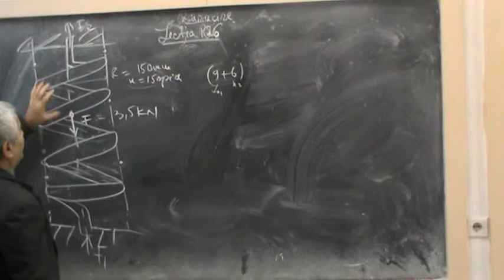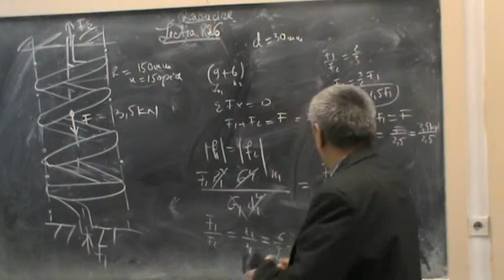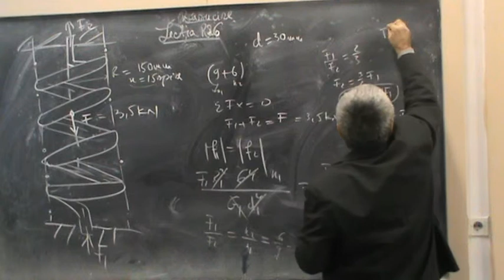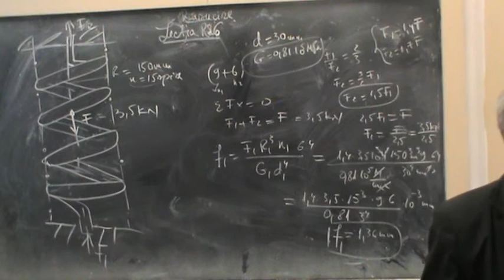Lectia R 26 - Arc elicoidal static nedeterminat - Rasucire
Lesson R 26 - Static Helical Arcing Not Determined - Suspension
Arrow Arrow Calculation;
Finding inner forces that act on the helical spring regions.
- the arrows of the springs for the two portions are equal in absolute value;
- the active force F produces in the supports embedded some reaction forces;
- Write the equilibrium for strength;
- the arrow of an arc lies from the equation of the external energy of deformation with the inner energy of the deformation of a spring.
Calcul sageata arc ;
Aflarea fortelor interioare care actioneaza asupra regiunilor arcului elicoidal.
- sagetile arcurilor pentru cele doua portiuni sunt egale in valoare absoluta ;
- forta activa F produce in reazemele  incastrate niste forte de reactiune ;
- se scrie conitia de echilibru pentru forte ;
- sageata unui arc se afla din egalarea energiei exterioare de deformatie cu energia interioara de deformatie a unui arc .
Leson R 26 - Estatik Helical Arcing Pa Detèmine - Sispansyon
Arrow Kalkil Arrow;
Jwenn fòs enteryè ki aji sou rejyon yo prentan helikal.
- Flèch yo nan sous yo pou de pòsyon yo egal nan valè absoli;
- fòs aktif F pwodui nan sipò yo entegre kèk fòs reyaksyon;
- Ekri ekilib pou fòs;
- flèch la nan yon arc manti soti nan ekwasyon an nan enèji a ekstèn nan deformation ak enèji a enteryè nan deformation nan yon sezon prentan.
Lektion R 26 - Statisk spiralformning ikke bestemt - Suspension
Pil Pil Beregning;
At finde indre kræfter, der virker på spiralformede fjederområder.
- Pilene af fjedrene for de to portioner er ens i absolutte værdi
- den aktive kraft F frembringer i understøtningerne indlejret nogle reaktionskræfter;
- Skriv ligevægten for styrke
- Pilen af en lysbuen ligger fra ligningen af den eksterne energi af deformation med den indre energi af deformationen af en fjeder.
Lekcija R 26 - Statička helikalna noga nije određena - suspenzija
Izračunavanje Arrow Arrow;
Pronalaženje unutarnjih sila koje djeluju na spiralnim područjima opruge.
- strelice opruga za dva dijela jednake su u apsolutnoj vrijednosti;
- aktivna sila F proizvodi u nosačima ugrađene neke reakcijske sile;
- Napiši ravnotežu za snagu;
- strelica luka leži od jednadžbe vanjske energije deformacije s unutarnjom energijom deformacije izvora.
Leciono R 26 - Static Helical Arcing Not Determined - Suspension
Arrow Arrow Ŝtono;
Trovantaj internajn fortojn, kiuj agas sur la helikaj printempa regionoj.
- la sagoj de la fontoj por la du partoj estas egalaj en absoluta valoro;
- la aktiva forto F produktas en la subtenoj enigitaj kelkajn reagajn fortojn;
- Skribu la ekvilibron por forto;
- la sago de arko kuŝas de la ekvacio de la ekstera energio de deformado kun la interna energio de la deformiĝo de printempo.
Õppetund R 26 - staatiline helikujuline hingamine pole kindlaks määratud - peatamine
Noole noole arvutamine;
Sisemiste jõudude leidmine, mis toimivad spiraalsetes kevades piirkondades.
- kahe osaga vedrude nooled on absoluutväärtuses võrdsed;
- aktiivne jõud F toodab toetustes, mis on varustatud mõningate reaktsioonjõududega;
- Kirjutage jõudude tasakaalu;
- kaare nool asub deformatsiooni välisenergia võrrandist koos vedru deformatsiooni sisemise energiaga.
Aralin R 26 - Hindi Determinado ang Static Helical Arcing - Suspensyon
Pagkalkula ng Arrow Arrow;
Paghahanap ng mga panloob na pwersa na kumikilos sa mga helical spring region.
- ang mga arrow ng spring para sa dalawang bahagi ay pantay sa ganap na halaga;
- Ang aktibong puwersa F ay gumagawa sa mga sumusuporta na naka-embed na mga pwersa ng reaksyon;
- Isulat ang punto ng balanse para sa lakas;
- Ang arrow ng isang arko ay namamalagi mula sa equation ng panlabas na enerhiya ng pagpapapangit sa panloob na enerhiya ng pagpapapangit ng isang spring.